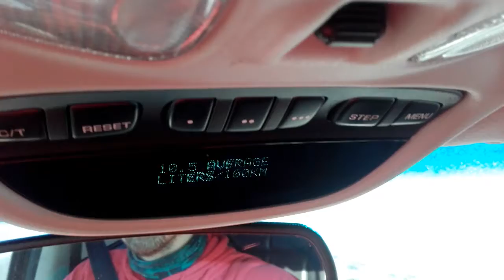spotreba pri 90 km/h Jeep Grand Cherokee WJ 4,7